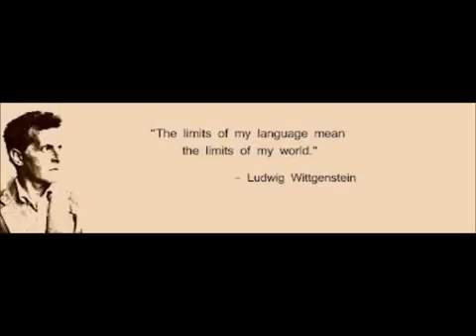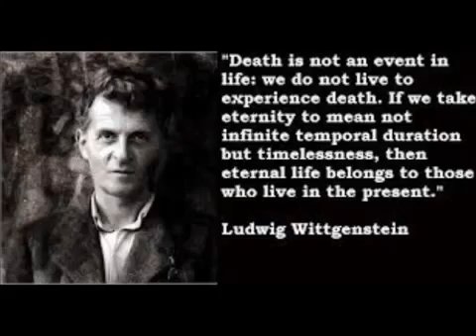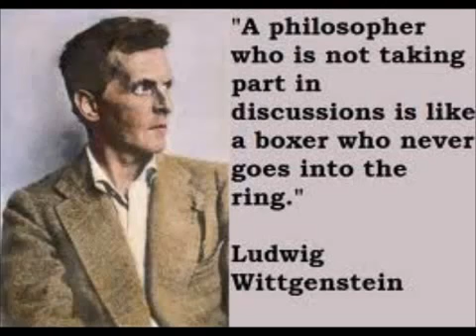Ludwig Wittgenstein Part 4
Thanks! Ludwig Josef Johann Wittgenstein (26 April 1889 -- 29 April 1951) was an Austrian-British philosopher who worked